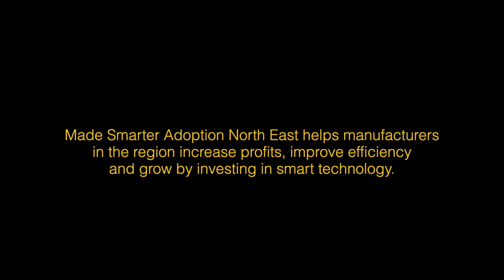Case Study- The Expanded Metal Company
The Expanded Metal Company
Investing in smart tech to future proof the century-old business

The world-renowned manufacturer worked with Made Smarter Adoption North East to grow capacity in its business and position the company as digital champion.